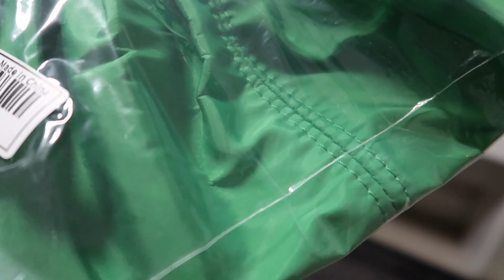Vacation Maintenance Vlog | Loc Styling , Nails, & Lashes | + Pack With Me!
Hey Chyna Gang! Enjoy this mini vacation maintenance vlog. Make sure you guys follow Naturally Defined’s IG page for more launching info! ❤️

-XOXO,

Chyna❤️